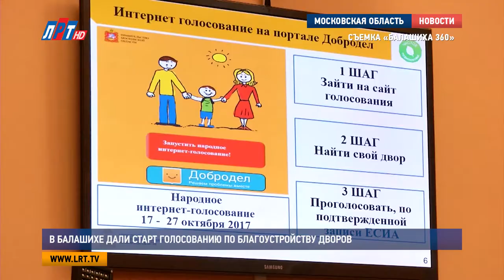В Балашихе дали старт голосованию по благоустройству дворов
В Балашихе состоялось совещание с участием областного Министерства ЖКХ, региональной ассоциации председателей советов многоквартирных домов и межпроектной рабочей группы партии «Единая Россия».  Тема обсуждения – реализация проектов «Городская среда» и «Управдом». Кроме того, на совещании стартовало голосование за включение подмосковных дворов в программу благоустройства.
Оно было запущено путем нажатия виртуальной кнопки. Главными спикерами на совещании выступили Евгений Хромушин, Сергей Юров, Игорь Коханый и Елена Андреева. За 10 дней жители Подмосковья выберут дворы, которые войдут в программу благоустройства на 2018 год.

Игорь Коханый, региональный координатор партийного проекта «Городская среда»:
"Каждый житель может принять в нем участие и желательно, чтобы приняли как можно больше людей участие, чтобы был выбор справедливый".

Проголосовать можно на портале «Добродел». Добавим, по окончании голосования в течение двух дней будет производиться обработка голосов. К 1 ноября должна быть утверждена программа благоустройства дворов на 2018 год.

Мария Лапычева